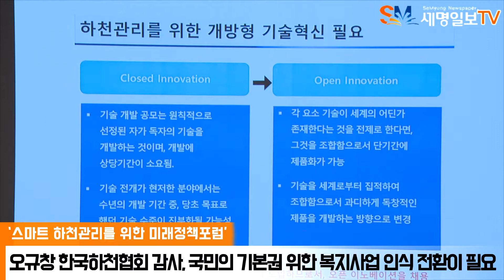스마트 하천관리 미래정책포럼 경북도청 한국하천협회 한국수자원학회 한국건설기술연구원 한건연교수 강부식교수 김원박사 세명일보 세명일보TV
경상북도는 31일 도청 동락관에서 한국하천협회, 한국수자원학회,
한국건설기술연구원과 함께 ‘스마트 하천관리를 위한 미래정책포럼’을 개최했다.

이날 행사는 기조연설과 주제발표, 전문가 패널 토론으로 진행됐다.

우선, 기조연설자로 초청된 한건연 경북대학교 교수는 미래 하천관리를 위해서는 회복탄력성(resilience)을 고려한 방재체계 구축의 필요성을 제시했다.

첫 번째 발제를 맡은 강부식 단국대학교 교수는 국내외 물순환 사업들을 살펴보고 이들 사업이 주는 도전적 기회와 그 한계와 문제점들을 정리하여 향후 국내에서 물순환사업들을 진행하는데 있어서 참고가 될 수 있도록 시사점을 제시했다.

두 번째 발제를 맡은 김원 한국건설기술연구원 박사는 바람직한 중소하천관리 방안에 대해 중소하천의 문제를 해결하기 위해서는 현황에 대한 파악과 더불어 하천관리에 대한 새로운 패러다임의 형성이 필요하다고 강조했다.

세 번째 발제를 맡은 오규창 한국하천협회 감사는 하천예산 지방이양에 따른 하천사업추진방향 대해 새로운 하천사업 발굴로 하천예산을 확보 할 수 있는 정책개발과 홍보 등을 발표하면서 하천예산은 국민의 기본권을 위한 복지사업으로 인식 전환이 필요하다고 하였다.

마지막으로 패널토론에서는 한건연 경북대학교 교수가 좌장을 맡아 스마트 하천관리를 위한 미래정책에 대한 토론의 시간을 가졌으며, 경북상도 배용수 건설도시국장은 패널토론에서 미래 지향적인 하천관리 방안에 대해 강조했다.